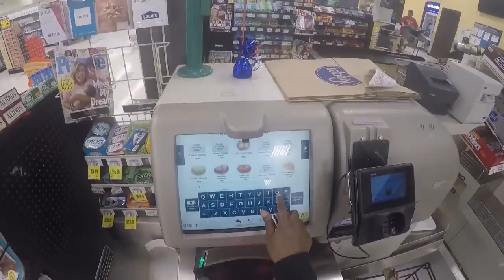Morning Biking (Vlog #10) - Wesss TV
In this video I take you on a morning bike ride up and down some great Kentucky hills.  Prioritizing a healthy lifestyle with a busy schedule.  Be savvy sexy social and vlog like a boss.